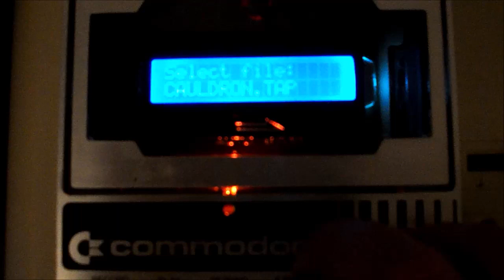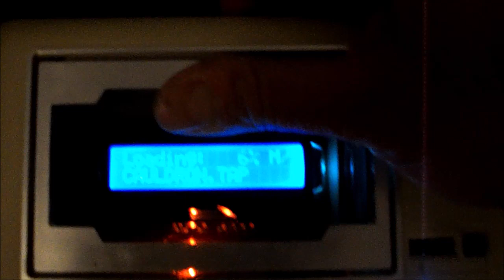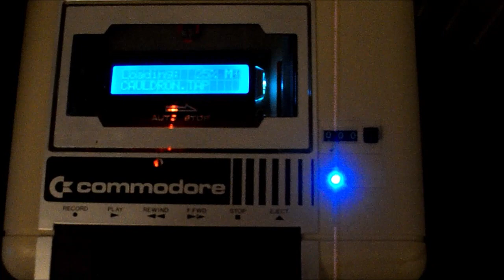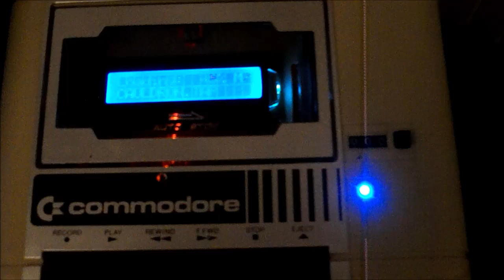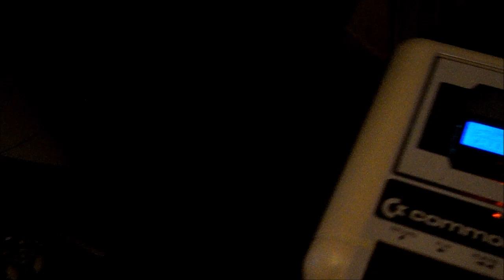Tapuino in an old C1530 case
Me, testing a recent diy project. Yet, another Tapuino gizmo in an old Commodore C1530 tape recorder shell. An ultra bright blue led's being used as an indicator of whether arduino reads data from SD cart or not. A single pole switch has being installed at the back of the case to turn loading sound on / off.

Completed. Works flawlessly! :)